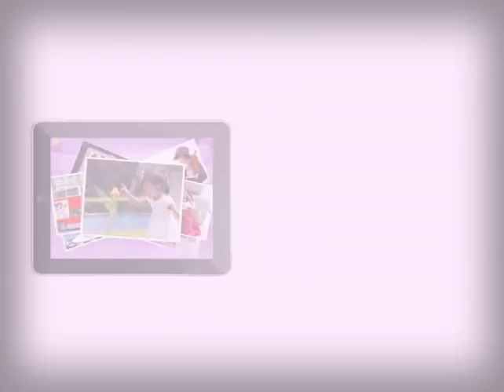Coco Dress Up 3D Trailer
Dress up Coco, the cute 3D model, with 400+ dresses and accessories. It's really fun to pick and match those things. Take a photo for Coco and share it with families and friends, and do send one to take part in the weekly contest "Super Stylist".